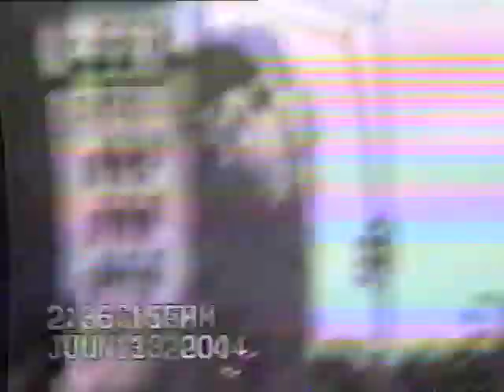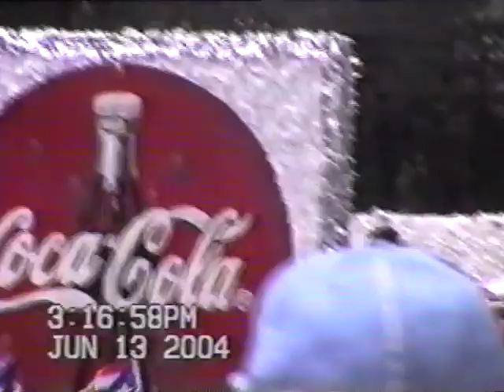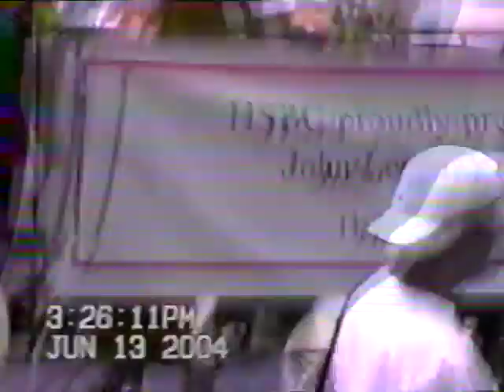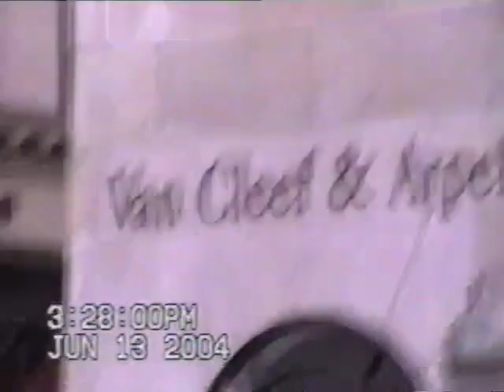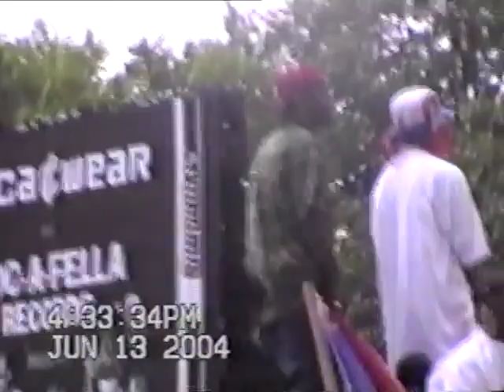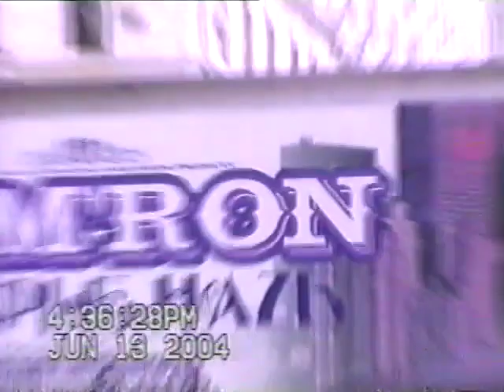PUERTO RICAN PARADE 2004